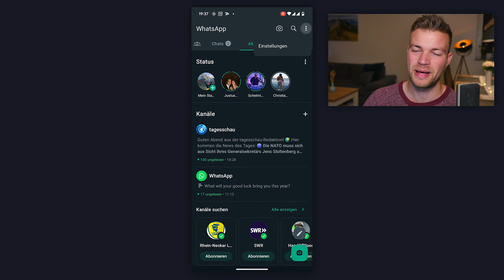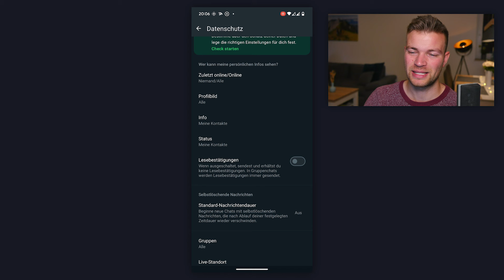WhatsApp: Lesebestätigungen deaktivieren - Blaue Haken entfernen (Anleitung)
Damit in WhatsApp die blauen haken verschwinden, zeige ich Dir, wie du Lesebestätigungen in WhatsApp deaktivieren kannst.

TutorialCenter ist ein auf die Produktion von Content-Marketing und Softwarevideos spezialisiertes Unternehmen. Unsere Expertise liegt vor allem in der kompakten Art der Wissensvermittlung durch Videos und die Vermarktung auf YouTube.

Die mit ** gekennzeichneten Links führen zu eigenen Angeboten, auf denen Produkte zum Kauf angeboten werden können. Individuelle Unterstützung benötigt? Wir bieten persönlichen technischen Support